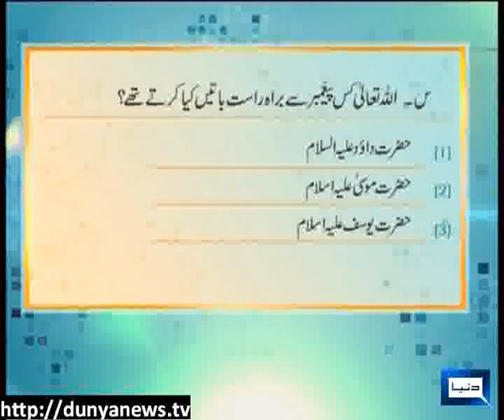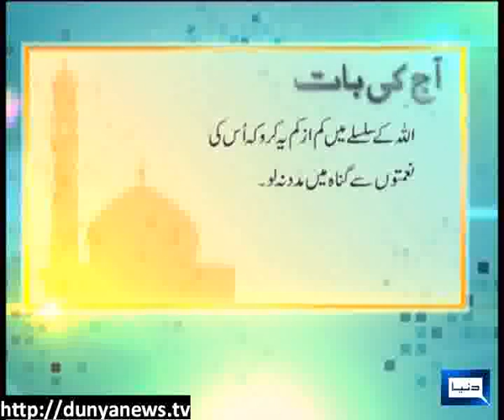Dunya News- Peyam-E-Subh -13-03-2013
Molana Asad Thanvi & Mufti Muhammad Zubair join Aniq Ahmed in Peyam-E-Subh to discuss The concept of veil in Islam..